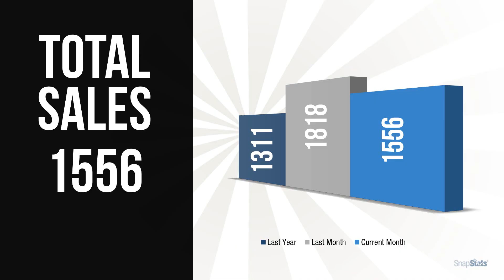NOVEMBER 2020 Metro Vancouver Realty Report